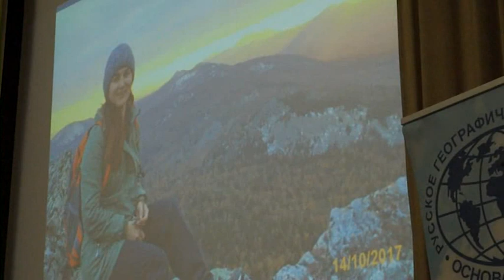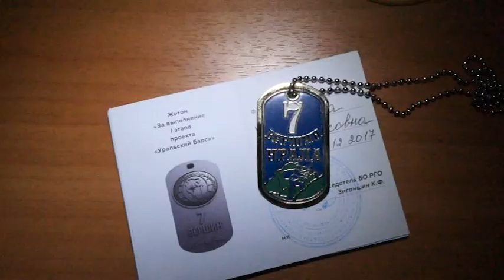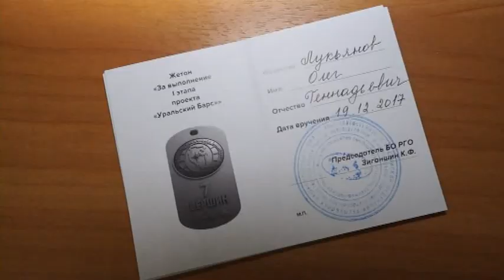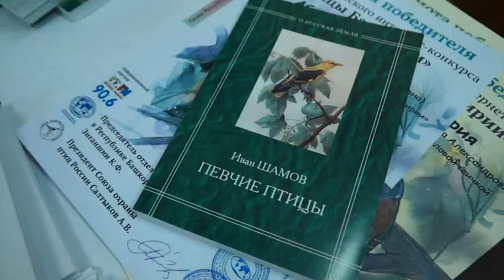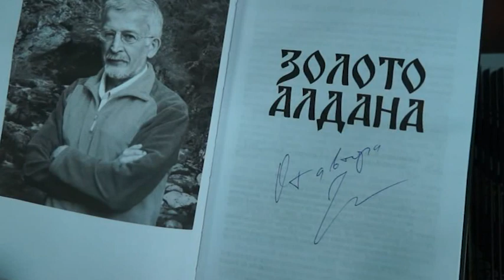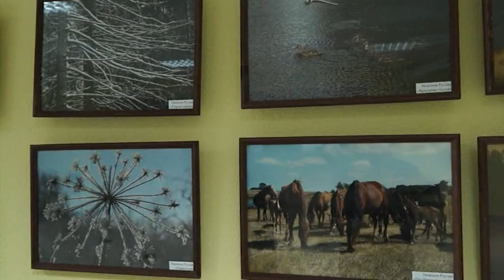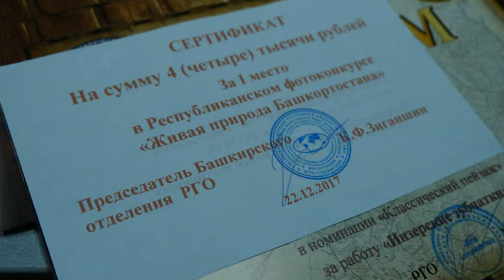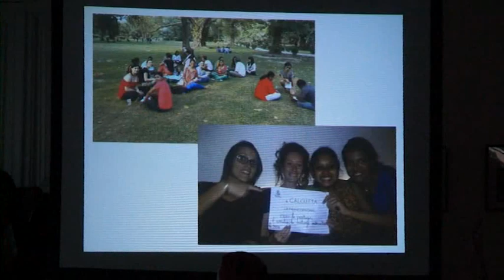Моя Планета - Башкортостан ( 40 выпуск)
В выпуске: Традиционный зимний фестиваль подводных охотников Уфимского клуба "Талкас". Итоги первого этапа конкурса Башкирского регионального отделения Русского географического общества "Уральский барс". Награждение победителей Первого республиканского конкурса детского творчества "Цветущая Башкирия" и Седьмого Интернет-конкурса "Птицы Башкирии". Награждение победителей Республиканского фотоконкурса "Живая природа Башкортостана" и конкурса "Лучшая туристическая стоянка". Рождество по французски: Альянс Франсез-Уфа собрал друзей в канун католического рождества.